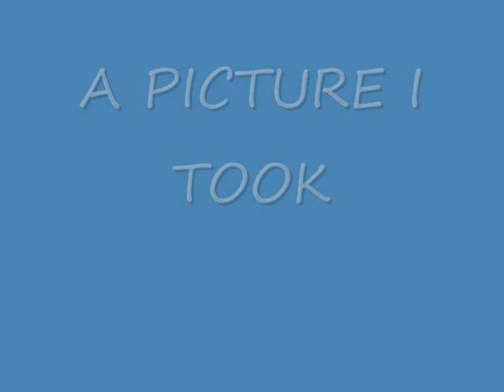UFO Proof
I caught UFOs on video when I was at my lake house!